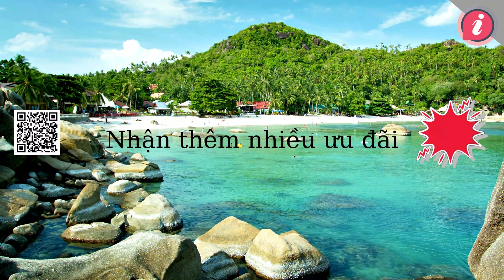Thiết kế video website resort khu nghỉ dưỡng khu vui chơi cao cấp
❗ Bạn đang  kinh doanh  resort  bạn mong muốn có một trang web mà ở đó bạn có thể khách hàng dễ dàng,Hãy đến với công ty Nhơn Mỹ bạn sẽ sở hữu một website:
🌊Giao diện website được thiết kế chuyên nghiệp, bắt mắt.
🌊Tính năng vượt trội cực tiện lợi.
🌊Hệ thống quản trị web hiện đại, đơn giản.
🌊Website được tối ưu với các máy chủ tìm kiếm, được cấu hình chuẩn Seo.
🌊Website được bảo trì thường xuyên, hạn chế các khả năng xấu đến với website.
🌊Hỗ trợ nâng cấp website hoàn toàn miễn phí khi có phiên bản cập nhật mới nhất.
🛒Đặt hàng ngay để được ưu đãi.
🏠 1448 Đường 3/2,  Phường 2, Quận 11, TP.HCM
Cre: Hồng My